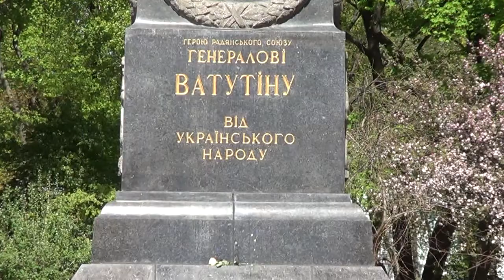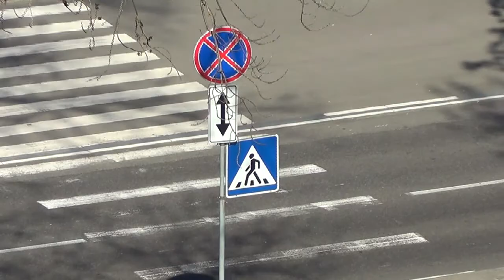Городской пейзаж - цикл вебинаров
4 июня 2015 года в 19.00 по Москве мы стартуем с новой темой "Пленэрная практика - ГОРОДСКОЙ пейзаж". Обучение живописи онлайн Присоединиться к AMK studio Группа VK